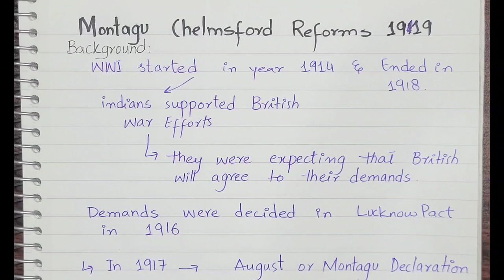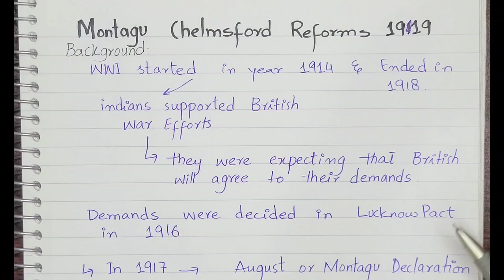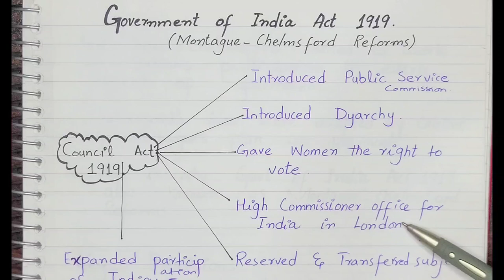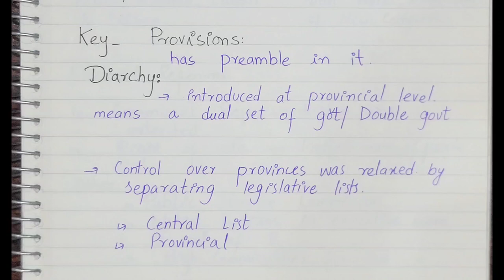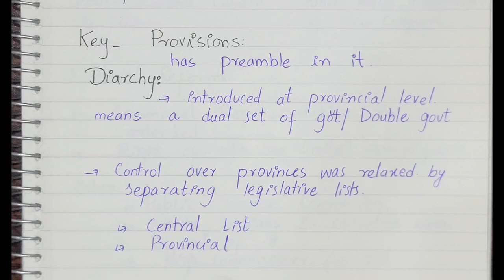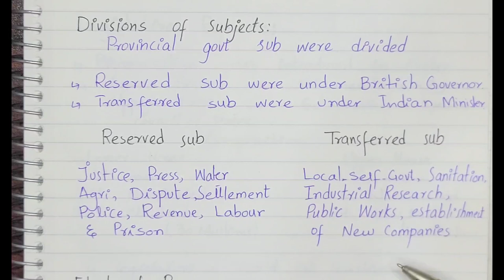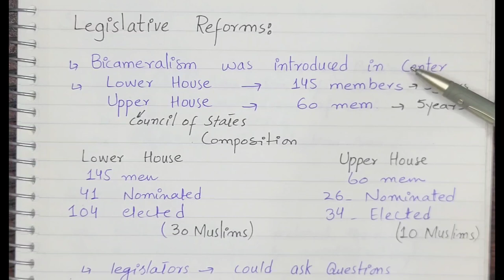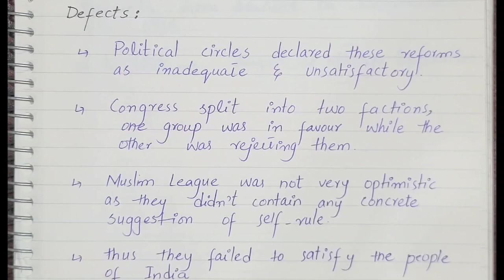Indian Council Act 1919|Montague Chelmsford Reforms||Pakistan Affairs|CSS PMS Lectures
The Act embodied the reforms recommended in the report of the Secretary of State for India, Edwin Montagu, and the Viceroy, Chelmsford. The Act covered ten years, from 1919 to 1929. This Act began the genesis of responsible government in India. It was set to be reviewed by the Simon Commission in 10 years.
pakistan affairs lectures series
pakistan affairs